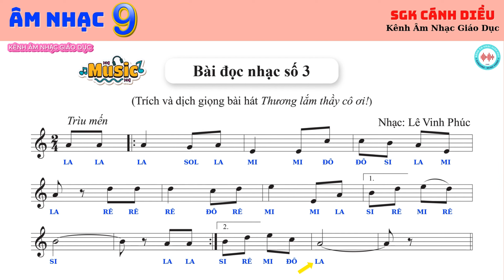BÀI ĐỌC NHẠC SỐ 3 | LỚP 9 | SGK CÁNH DIỀU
🎵 Chào mừng bạn đến với BÀI ĐỌC NHẠC SỐ 1 - LỚP 9 | SGK CÁNH DIỀU trong loạt video "Hướng dẫn đọc nốt nhạc cơ bản"! 🎵

Trong video này, chúng tôi sẽ giúp bạn nắm vững kỹ năng đọc nốt nhạc, một kỹ năng quan trọng đối với bất kỳ ai học nhạc cụ hoặc muốn hiểu rõ hơn về âm nhạc. Bạn sẽ được học cách nhận biết các nốt nhạc trên khuông nhạc, hiểu ký hiệu âm nhạc và đọc nhịp điệu. Quan sát video và bạn sẽ có được điểm cao trong môn âm nhạc. Chúc các bạn thành công.

📌 Nội dung bài học:
1. Giới thiệu về khuông nhạc và khóa nhạc
2. Nhận biết các nốt nhạc cơ bản (Đô, Rê, Mi, Fa, Sol, La, Si)
3. Cách đếm nhịp và đọc nhịp điệu
4. Thực hành đọc nốt nhạc với bài tập mẫu

Video này phù hợp cho người mới bắt đầu và cả những ai muốn củng cố lại kiến thức cơ bản. Hãy cùng chúng tôi bước vào thế giới kỳ diệu của âm nhạc!

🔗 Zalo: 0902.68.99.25